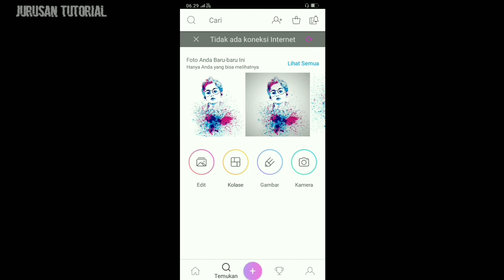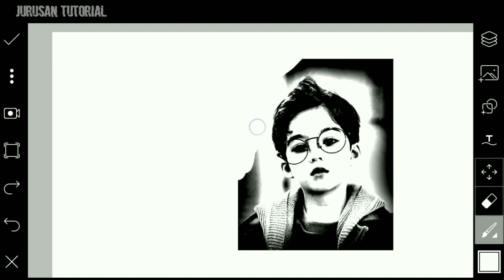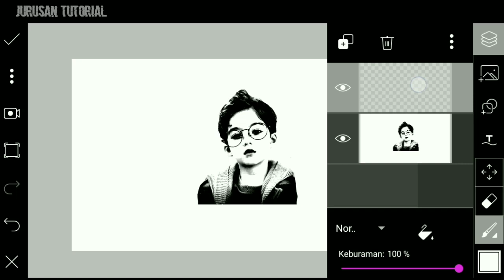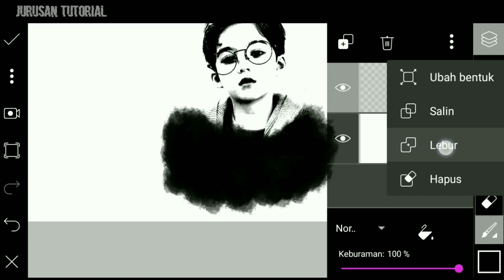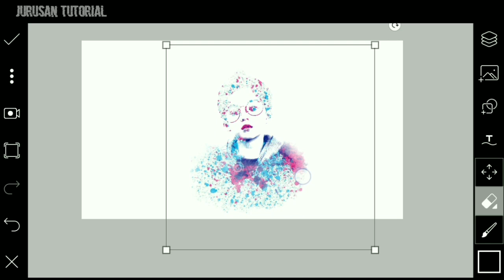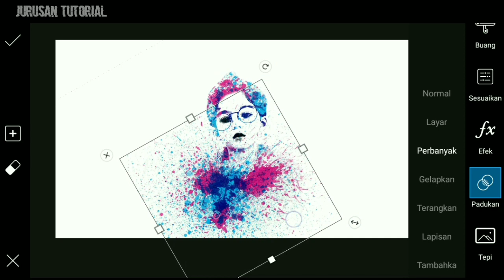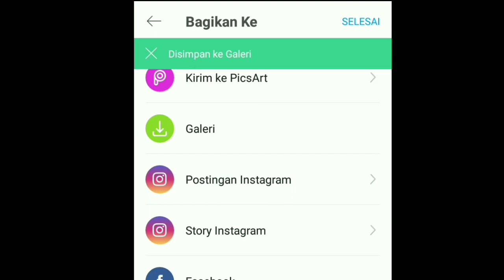Picsart Splatter Double Exposure Effect - Picsart Edit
Cara edit foto Splatter Double Exposure Effect di hp dengan menggunakan aplikasi PicsArt.